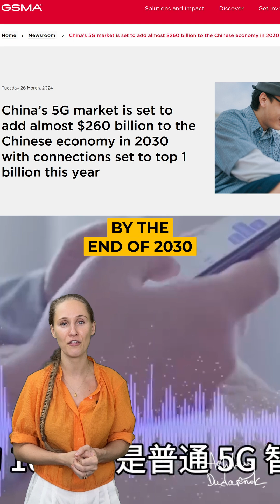China’s Vision for 2030: 6G, Holograms, and a Smarter Future. Your take?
6G, Holograms, and a Smarter Future—China’s Vision for 2030!

China is already home to the world’s largest 5G network, with over 3.8 million 5G-based stations, accounting for 60% of the global total. But the country isn’t stopping there—it’s leading efforts to set global standards for 6G, the next-generation telecom technology.

📶 What’s the status of 5G?

As of today, China has the largest gigabit optical network and mobile Internet of Things network.
By 2030, China’s 5G connections are forecasted to reach 1.6 billion, nearly a third of the global total (GSMA).
🚀 What’s next with 6G?

Commercial 6G is expected to roll out by 2030.
Earlier in 2024, China’s Purple Mountain Lab demonstrated millisecond-level real-time intelligent control and network digital twin capabilities on a 6G testing platform. Translation: 6G is no longer just an idea—it’s becoming a reality.
💡 How will 6G transform the world?

Ultra-smart cities 🏙️:
Full automation of travel, flying vehicles, infrastructure, and healthcare systems.
Metaverse as a business base 🌌:
Multidimensional AR/VR applications for consumer and enterprise use.
Internet of Feelings 🧠:
Transmission of complex sensory stimuli, like smelling perfumes or tasting artificial flavors remotely.
Telemedicine 2.0 🩺:
Smart tactile communication, such as a headband that converts brain signals into 3D visuals for medical use.
Advanced AI integration 🤖:
Real-time, responsive AI embedded into everyday life, enhancing decision-making and personal assistance.
🌍 The bigger picture:
By 2030, 10 billion people and potentially 50 billion ultra-smart devices will merge physical, biological, and digital realities, all powered by 6G IoT.

Does this vision of the future excite you or make you cautious?